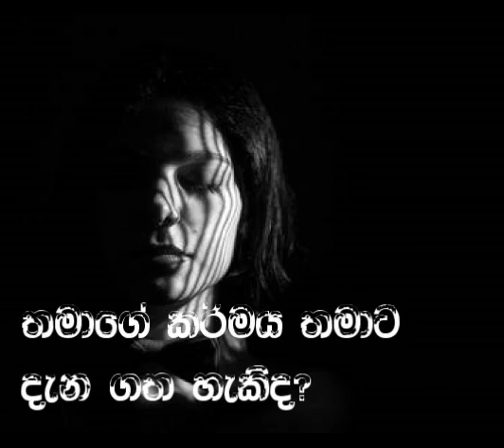A.S.Balasooriya 47 Can you know your karma?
A discussion on the question of whether we can know our karma before it acts.
The Buddhist TV
Interviewer: Dimutu Ruwan Piyasena